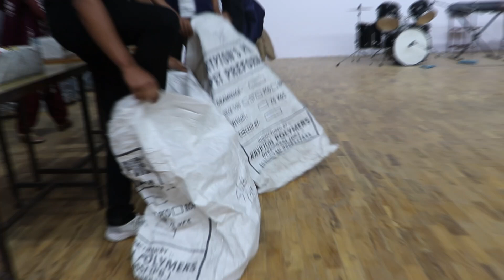FAREWELL 2022 II VIDEO II MOUNT CARMEL SCHOOL BAIJNATH II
FAREWELL PARTY GIVEN TO 10th class on 9 April 2022